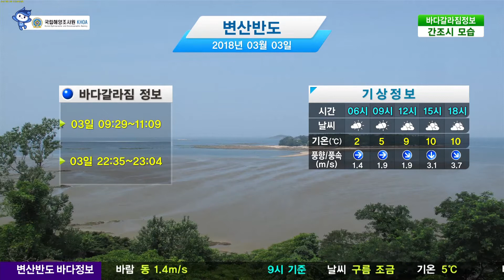[변산반도 바다갈라짐 정보] 3월 3일/ 해양방송 On바다